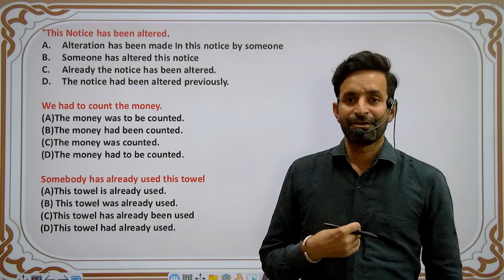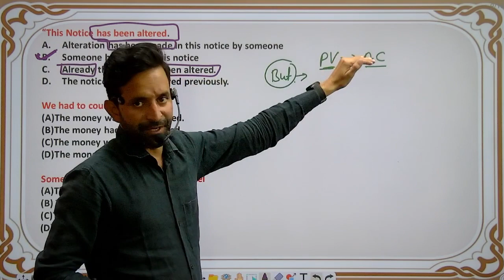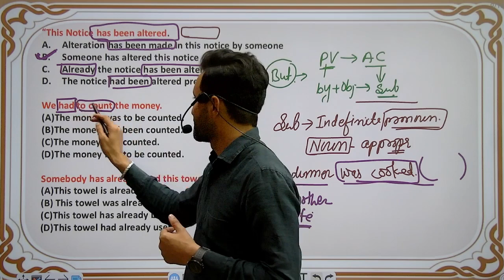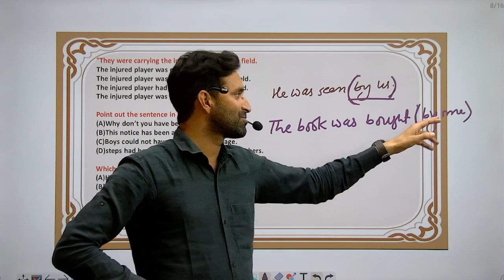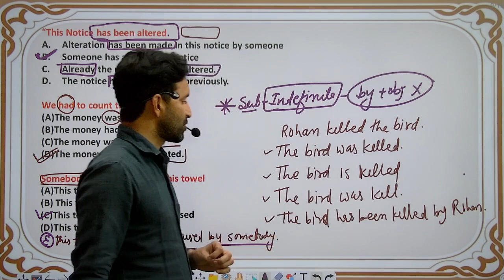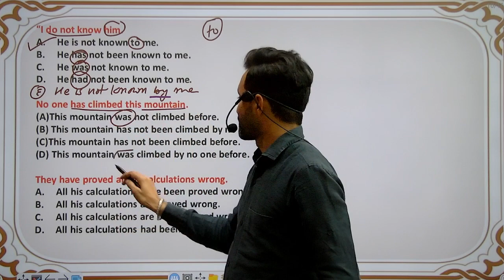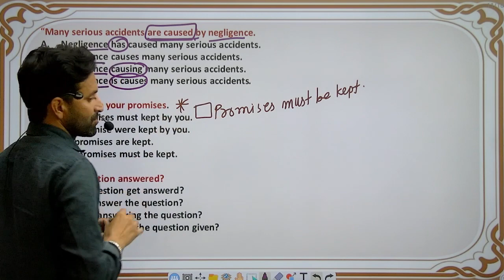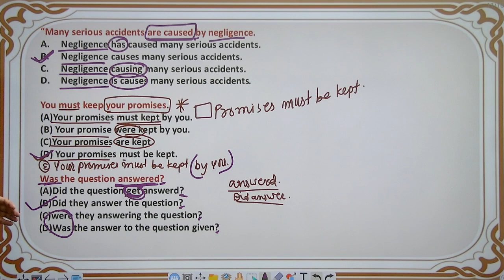VOICE CHANGE EXERCISE PART 2, for GRADE ll, GRADE lll, CET, SSC, CGL, LDC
UCAN By Bheem Sain Suthar